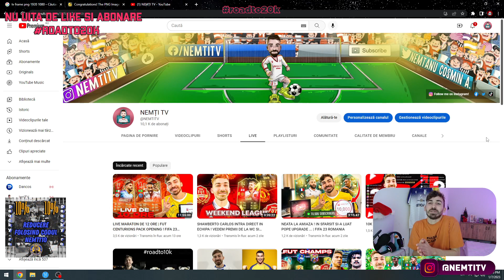MI-A PICAT GINOLA DIN RARE GOLD PACK !! FIFA 23 ROMANIA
❗ Nu uita să te abonezi și să dai click pe 🛎 penutu extra noroc la pachete !

🎁 cod de reducere nemti10 pe la orice comanda !

★ About
27 de ani, jucator profesionist de fotbal la Ceahlaul Piatra Neamt (L3). Iubesc sportul in general si cea mai noua pasiune a mea a devenit Youtube-ul.